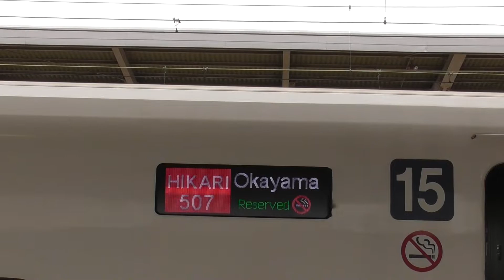岡山発着「ひかり」が長時間停車後「銀河鉄道999」！山陽新幹線相生駅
山陽新幹線相生駅12番のりばに到着する「ひかり512号」東京行と11番のりばに到着する「ひかり507号」岡山行を収録。どちらもN700系16両編成で、「のぞみ」「さくら」の通過待ちで10分間停車する。当駅では2020年3月14日ダイヤ改正時より、発車メロディ「銀河鉄道999（Galaxy Express 999）」が採用された。他の採用駅と同様、岡山方面がAメロ、東京方面がサビである。本映像は岡山方面がメイン。